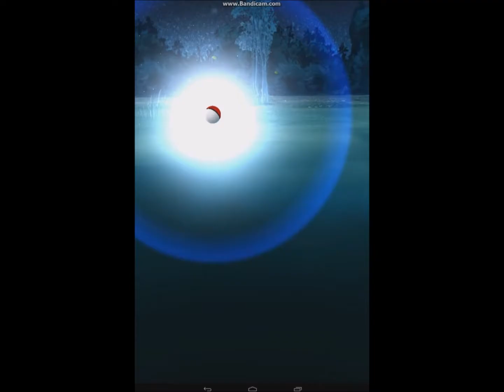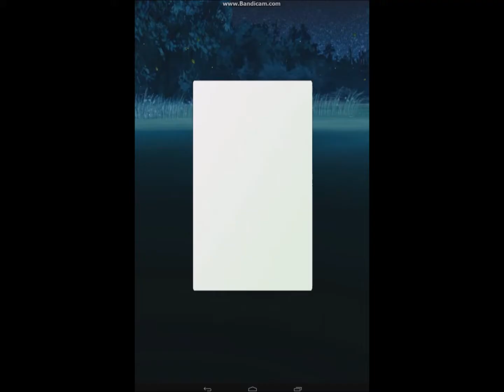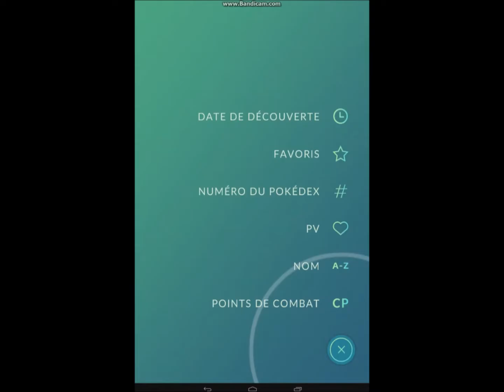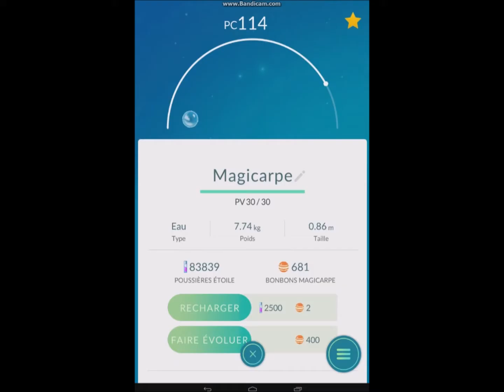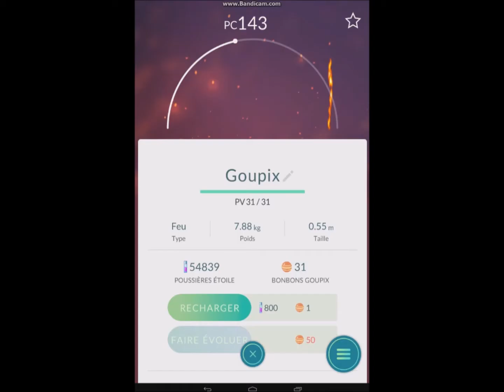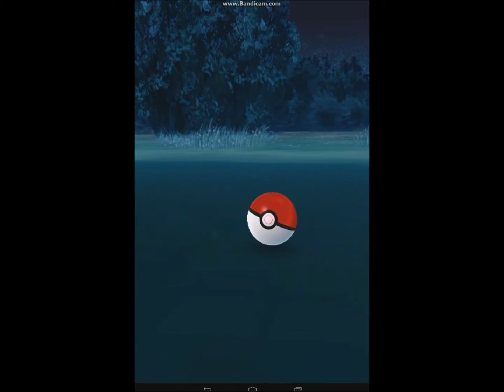POKEMON GO BIENTOT MEWTWO